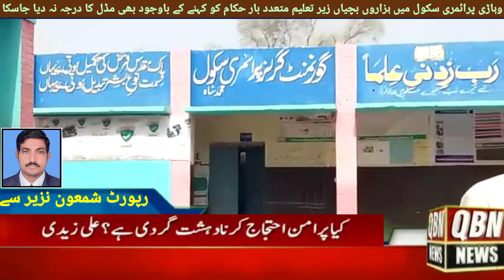پرائمری سکول ہزاروں بچیاں زیر تعلیم متعدد بار حکام کو کہنے کے باوجود بھی مڈل کا درجہ نہ دیا جاسکا